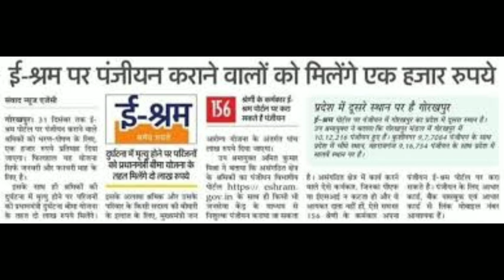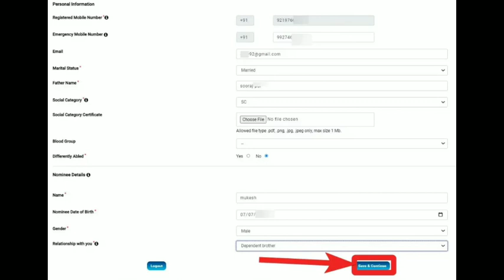e-shram card kese banaya step by step | 2 min me paise kamane wala yojana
e-shram card kese banaya step by step | 2 min me

eshram.gov.in

अगर श्रमिकों के पास श्रमिक कार्ड होता है, तो यह बहुत ही ज्यादा आसान प्रक्रिया है जिसके माध्यम से आप कई प्रकार की सुविधाओं को हासिल कर सकते हैं। यह ऐसा कार्ड है जिसको बनाने के लिए किसी भी प्रकार का शुल्क नहीं लगता है यह पूर्ण रूप से फ्री है जिसमें कार्ड धारकों को 4 महीने तक ₹500 दिए जाने का आदेश दिया गया है।

अगर आप मोबाइल के माध्यम से ही श्रमिक कार्ड बनवाना चाहते हैं, तो इसके लिए आपको इन मुख्य दस्तावेजों की आवश्यकता होगी

भारत का मूल निवासी प्रमाण पत्र
आधार कार्ड जो मोबाइल नंबर से लिंक हो
बैंक पासबुक
मोबाइल नंबर
पासपोर्ट साइज फोटोग्राफ

इसके लिए सबसे पहले आपको श्रमिक कार्ड की ऑफिशियल वेबसाइट eshram.gov.in पर क्लिक करना होगा, जहां पर आप के सामने होम पेज खुल जाता है।
E Shram Self Registration पर क्लिक करें

मोबाइल नंबर दर्ज करें और Sent OTP पर क्लिक करें

ओटीपी दर्ज करें और सबमिट बटन पर क्लिक करें

आधार नंबर डालकर सबमिट बटन पर क्लिक करें

ओटीपी दर्ज करें और Validate पर क्लिक करें

Continue To Enter Detail पर क्लिक करें

सेव एंड कंटीन्यू परक्लिक करें

राज्य, मकान नंबर आदि भरें

सेव एंड कंटिन्यू पर क्लिक करें

कंटिन्यू पर क्लिक करें

बैंक डिटेल भरें

colours drawing

18 baras ki kawari kali thi

aisa lag raha hai jaise pyaar hu...

ambe tu hai jagdambe

imran khan shoot

nacho nacho

science journey

sexist sexist moments

tumse milna
प्रमोद प्रेमी का निधन कब हुआ

ई - छावनी पोर्टल से कैसे रजिस्टर करे |...

आज की सबसे बड़ी खबर ! Aaj ke mu...

जिनके पास राशन कार्ड है उनको मिलेगा.

राशन कार्ड वालों के लिए खुशखबरी 12...

Dinesh Lal Yadav Nirahua का स...

Gor Gor Lage Jaise | Pakhi Hen...

देखिये आम्रपाली दुबे अपने सौतन मोना...

किसानों के लिए ऑफिशियल घोषणा ₹...

देखिये आम्रपाली दुबे ने कैसे इस कुत्ते से...